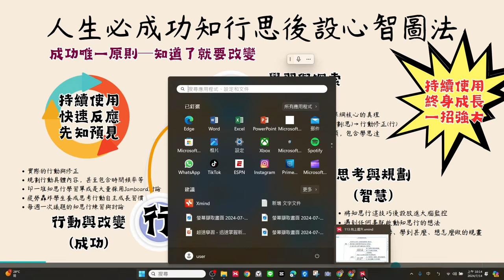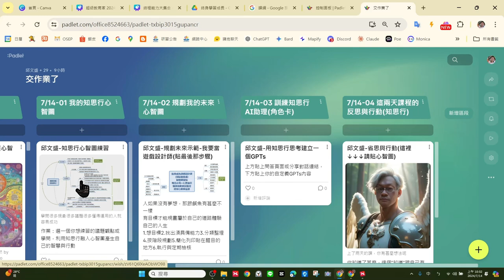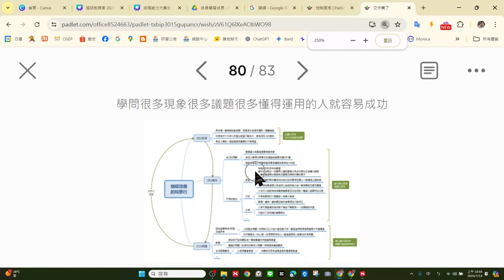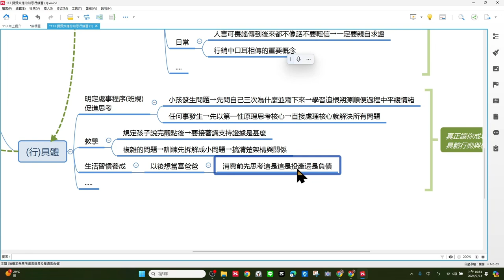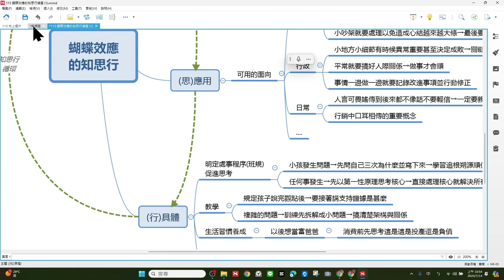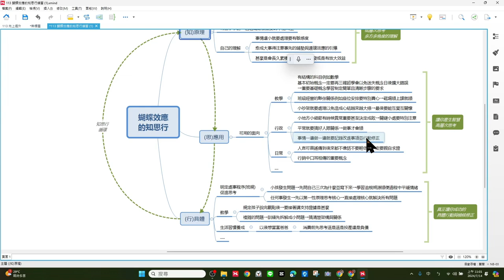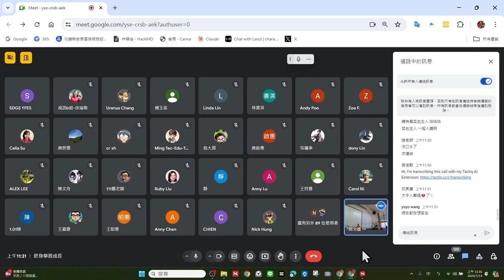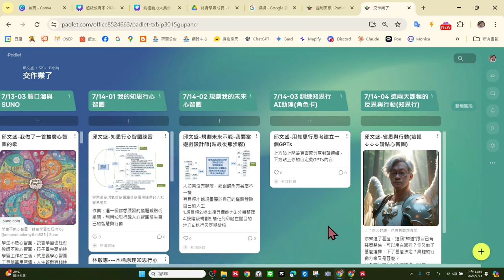1130714向上提升-03知思行心智圖練習實戰